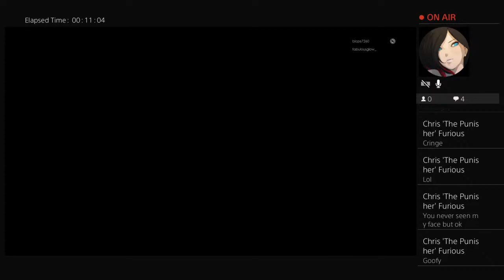Sasha banks vs Melina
Gaming is life so is a box of chocolates